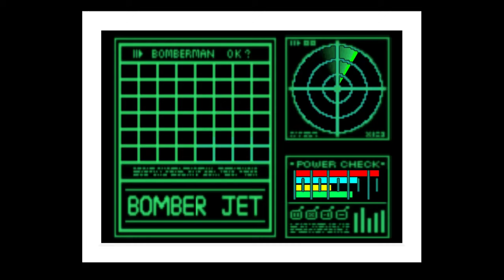Bomberman Hero #1 [Xelrog/Jack]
Xelrog and Jack stream Bomberman Hero for the Nintendo 64 live on Twitch. It's the black sheep of the family, the Bomberman platformer... which explains why Xelrog likes it so much.